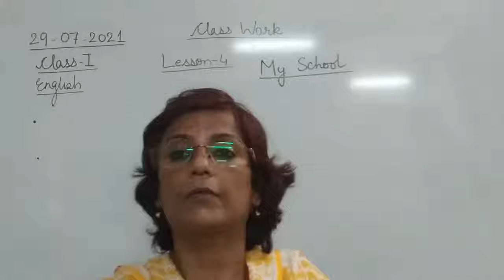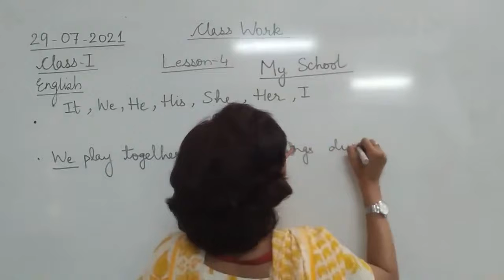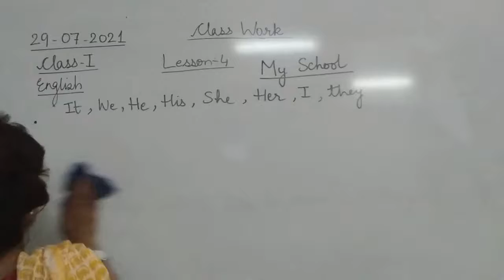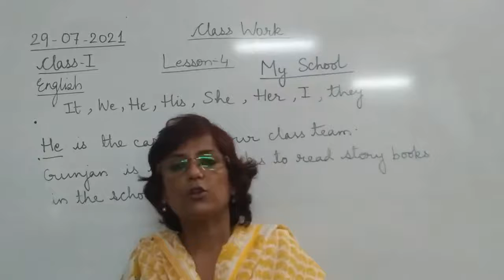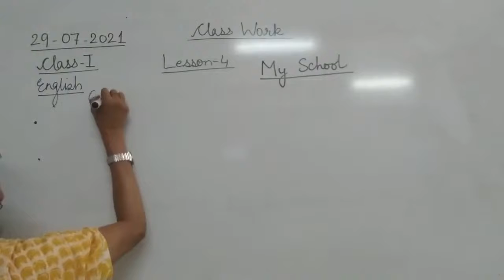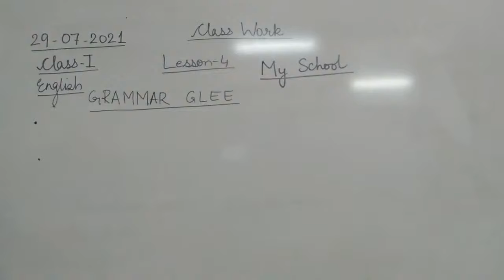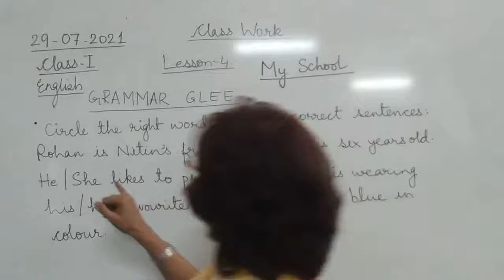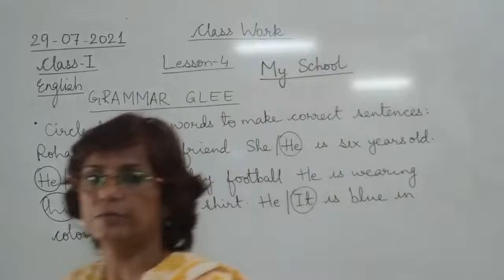Class I English 29 07 2021 by Mrs Ranjana Dhar Lesson 4 Part 5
Class I English 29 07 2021 by Mrs Ranjana Dhar Lesson 4 (My School) Part 5 (Grammar Exercises)